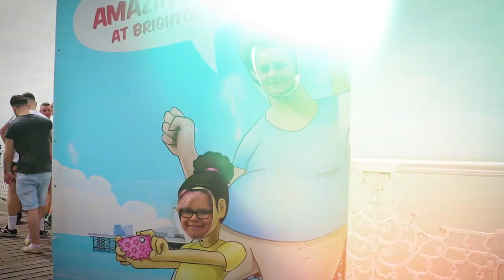Extraordinary People Episode 3 - Sarah Gillings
Extraordinary Stories. Extraordinary Lives. Extraordinary People.
Yael Breuer meets them.

This week she talks to  Sarah Gillings